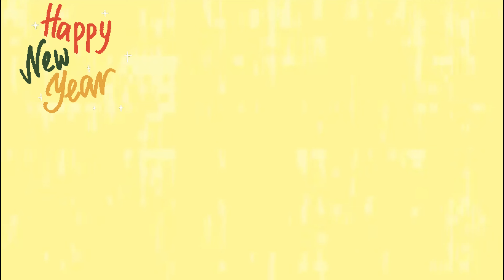Making the Best Kebab with My Dad!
Heyy!! Today we made the best kebab with my DAD! It was so delicious and I loved it! Do you like kebab? My dad makes the best ones and they are the best!